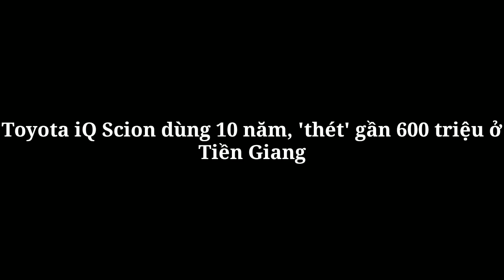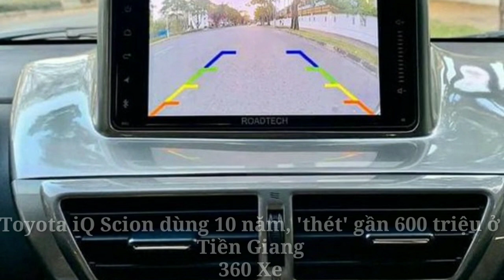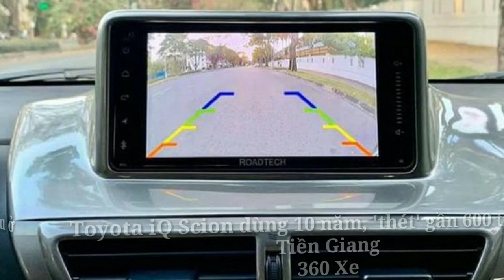Toyota iQ Scion dùng 10 năm, 'thét' gần 600 triệu ở Tiền Giang x 360 xe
Xe 360
Toyota iQ Scion dùng 10 năm, 'thét' gần 600 triệu ở Tiền Giang
Một chiếc Toyota iQ Scion đời 2009 được người dùng rao bán trên sàn xe cũ với giá 594 triệu đồng. Mẫu xe này có kích thước ngắn hơn cả Kia Morning nhưng giá trị hiện tại cao hơn gấp đôi.